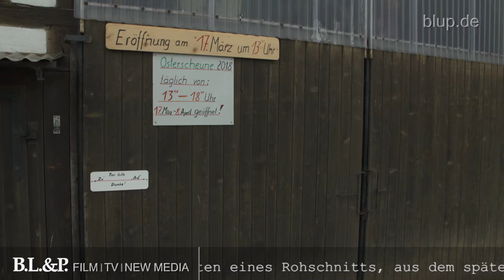Osterscheune - Rohschnitt bluptv